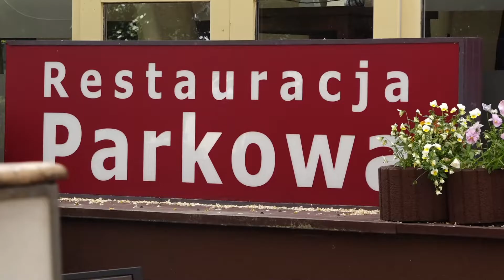Radom Food Fest 2021